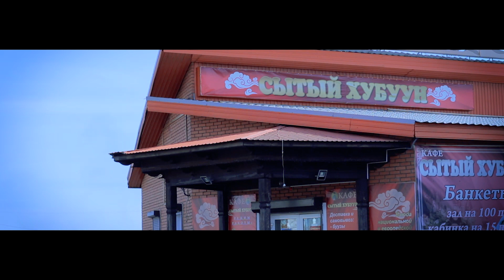Улан-Удэ, кафе, Сытый Хубуун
Вараздат Антонян
MORGENSHTERN
МАМА Отличника
Улан-Удэ,
кафе,
Сытый
Хубуун